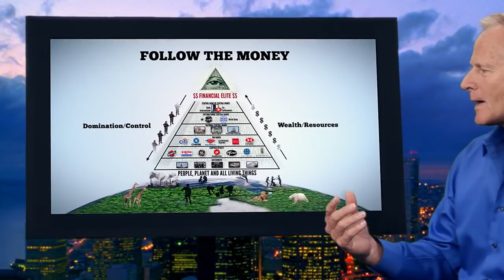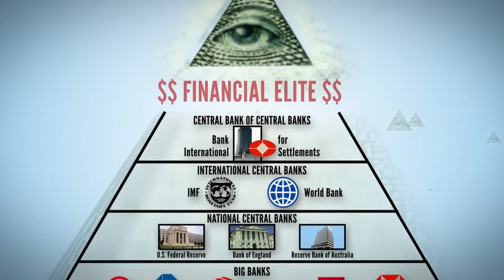THRIVE — Follow the Money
Hijerarhija u vladanju ljudima. najniže: Država, represivni sistem, malo više: korporacije, još više: velike banke, još malo više: Nacionalne centralne banke, još iznad: internacionalne banke MMF i IMF, ECB, Još više: Central bank od centralnih banaka( banka za međunarodna poravnavanja - Rotschild) i vrh: financijska elita( Rockefeller, Morgan, Rotschild - FED) ...Tako Vam to nekako ide.